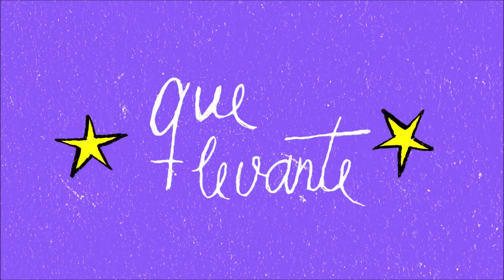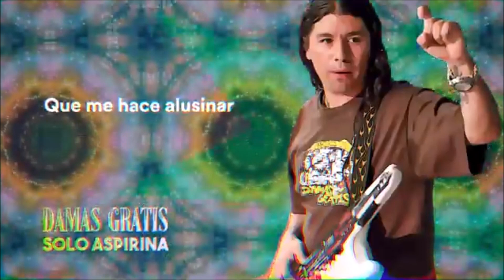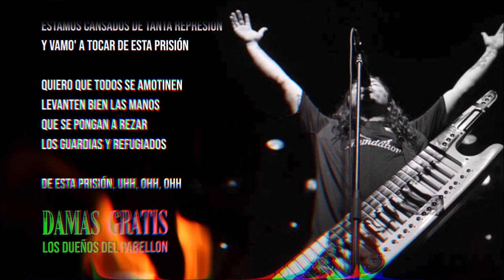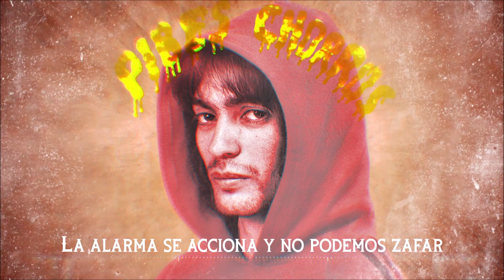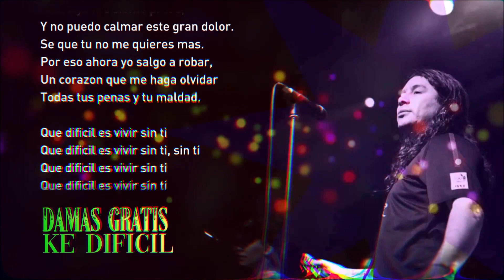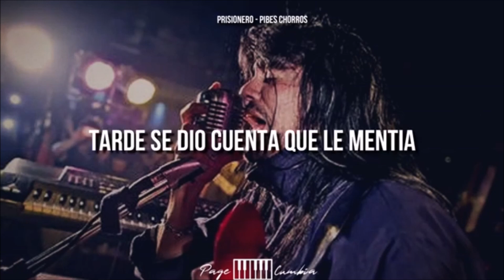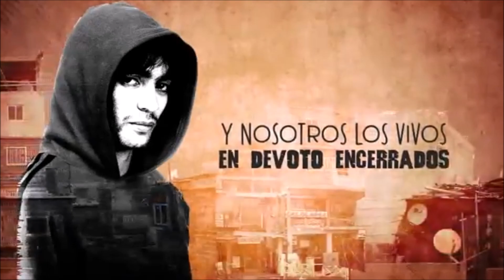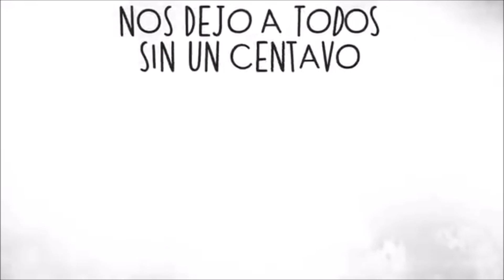Damas Gratis Vs Los Pibes Chorros REMASTERIZADO